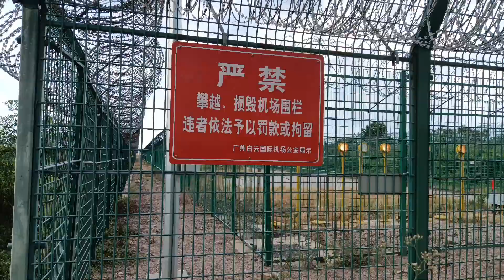廣州白雲國際機場西南角看飛機降落到西跑道